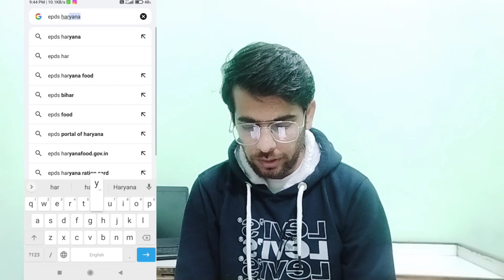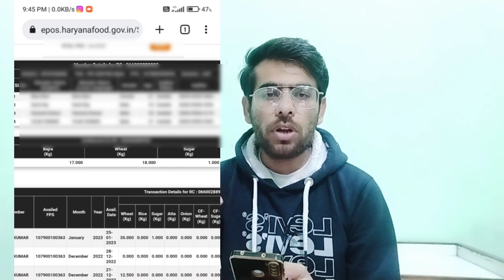हरियाणा राशन कार्ड अपडेट । Haryana Ration Check Online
haryana Ration Card Kaise Check Karen
Haryana Ration check online
haryana ration check

Important Link